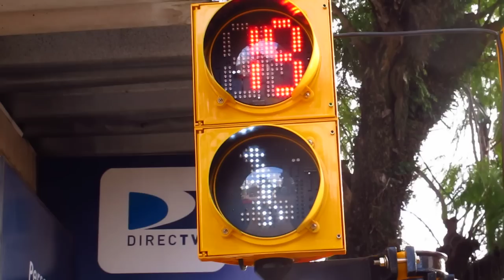Semaforo de peatones en Posadas - Misiones - Argentina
Este semaforo es muy gracioso pòrque implica un corrimiento al rojo.